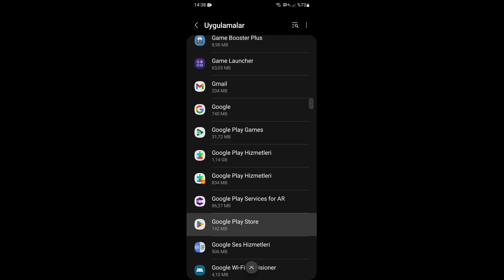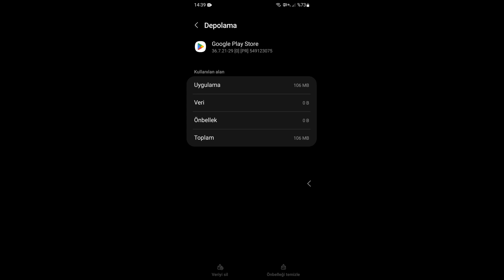Play Store Uygulama Yüklenemiyor Hatası Nasıl Çözülür- Kesin Çözüm | 2024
Instagram: nihat.drgt play store yükleme hatası,google play indirme bekleniyor sorunu,play store uygulama yüklenmiyor,play store oyun indirmiyor,google play indiriliyor deyip kalıyor,play store birşey indiremiyorum,pubg mobile indirirken yarıda kalıyor,play store hatası,play store indirme yapmıyor,telefona birşey indiremiyorum,telefonumda yer var ama uygulama indiremiyorum,google play indirme başa dönüyor,play store bir sorun oluştu tekrar deneyin,play store indir,google play store, play storeda uygulama yüklenemiyor sorunu nasıl çözülür,play storeda uygulama yüklenmiyor sorunu nasıl çözülür,uygulama yükleyemiyorum,playstore,nasıl çözülür uygulama yüklenemiyor google play store,uygulama yüklenemiyor sorunu çöz,play storedan uygulama indiremiyorum sorunu nasıl düzeltilir,uygulama yükleyemiyorum sorunu nasıl çözülür,uygulamayı yükleyemiyorum,nasıl çözülür play storeda uygulama yükleyemiyorum çözmek için,cant install app problem,play store Ayrıcalıklardan yararlanmak için bu kanala katılın: